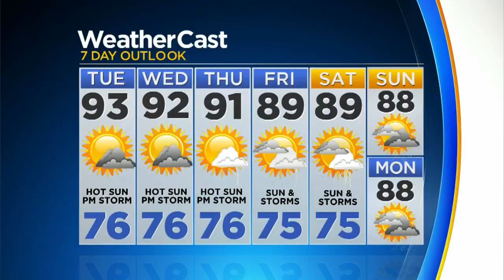CBSMiami.com Weather 6/4 5PM